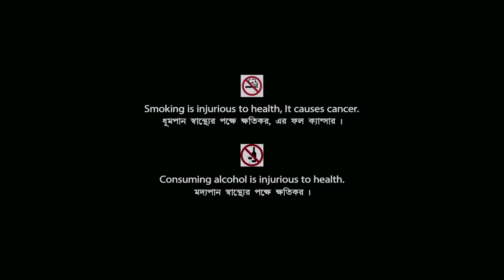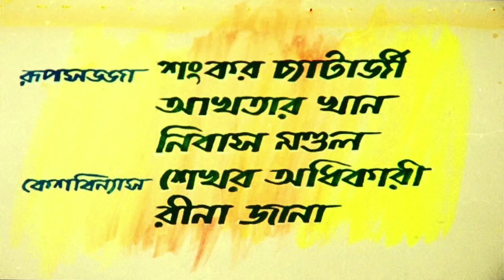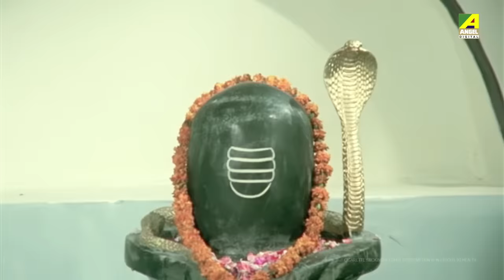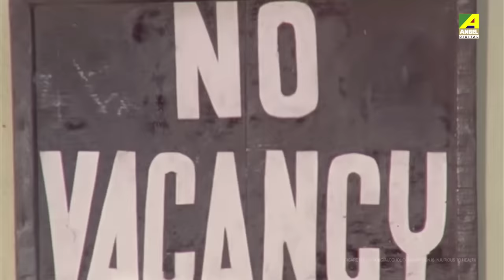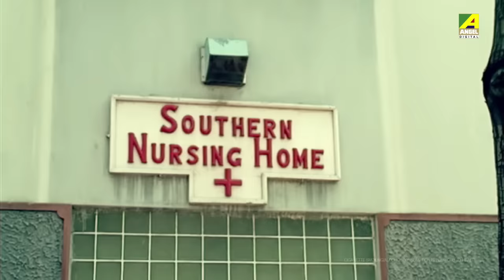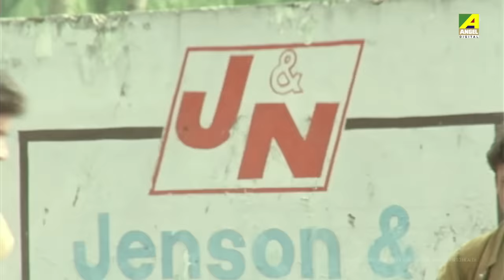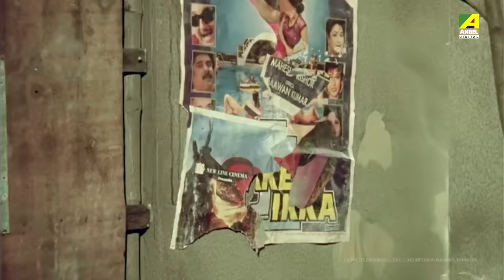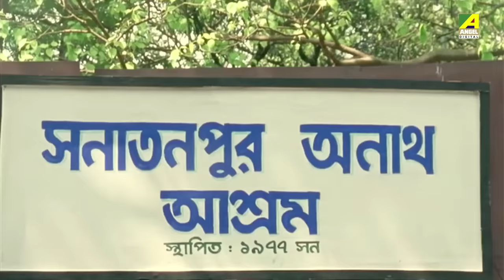Gharer Laxmi | ঘরের লক্ষী | Bengali Movie | English Subtitle | Prosenjit, Indrani Haldar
Watch the Bengali full movie Gharer Laxmi : ঘরের লক্ষী বাংলা ছবি on YouTube. The Bengali Film Gharer Laxmi was released in the year 1998, Directed by Swapan Saha, starring Prosenjit Chatterjee, Indrani Haldar, Abhishek Chatterjee, Soumitra Chatterjee, Sumitra Mukherjee, Tarun Kumar, Biplab Chatterjee & Others.

Movie : Gharer Laxmi
Language : Bengali
Genre : Drama, Family
Producer : Pranab Basu
Director : Swapan Saha
Story : Anjan Choudhury
Music Director : Ashoke Roy
Lyricist : Bhabesh Kundu
Playback : Aarti Mukherji, Kumar Sanu, Abhijeet Bhattacharya, Indranil Sen, Indrani Sen, Sreeradha Bandyopadhyay, Sukumar Mitra, Chaiti Roy
Release : 1998
Star Cast : Prosenjit Chatterjee, Indrani Haldar, Abhishek Chatterjee, Soumitra Chatterjee, Sumitra Mukherjee, Tarun Kumar, Biplab Chatterjee, Bhabesh Kundu, Aparajita Auddy, Piyali Mitra, Kumkum Roy, Ashok Mukherjee

Synopsis:::
Gharer Lakshmi deals with the story of a poor girl married to a rich man's son. And the extent to which a rich man can go to and harm one's own child by keeping him away from his wife and child. Destiny plays a part in reuniting everyone.